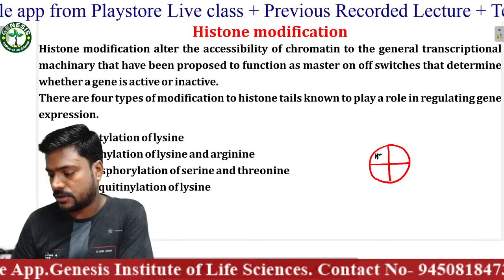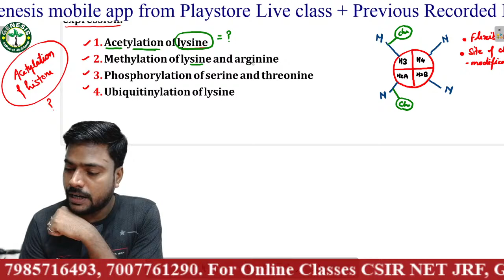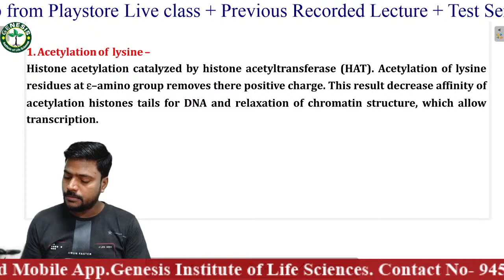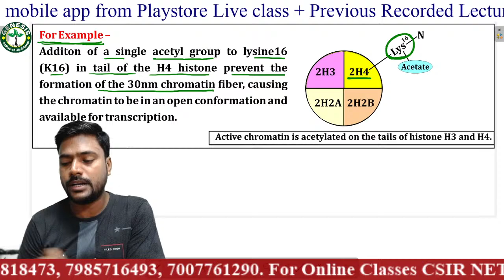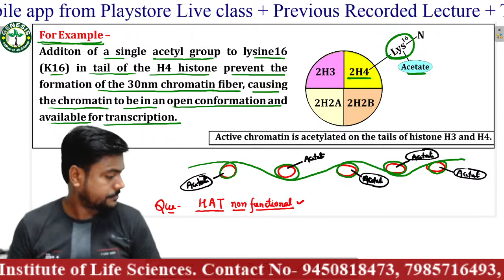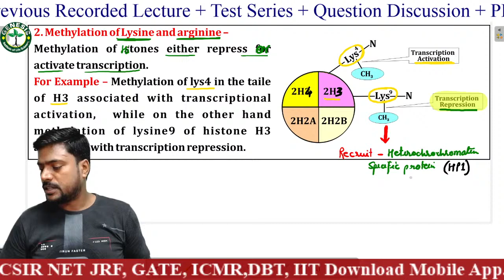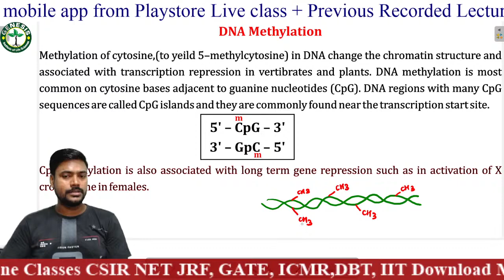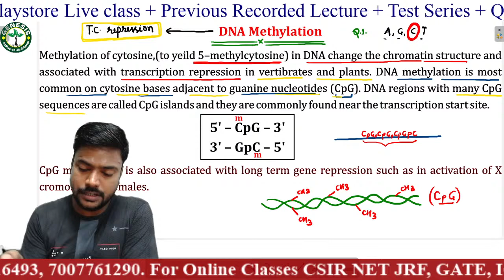Histone Modification | Molecular Biology | Lecture-12 | CSIR NET/JRF | Life science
Join our online Batch for ' Molecular Biology"
 For CSIR-NET/JRF | GATE | IIT-JAM | Life science | biotechnology | ICMR |
In this course we provide -
                     👉 PDF  Notes
                     👉 Test and discussion